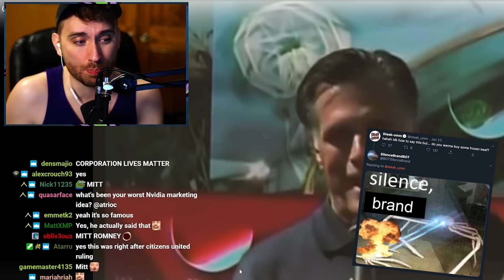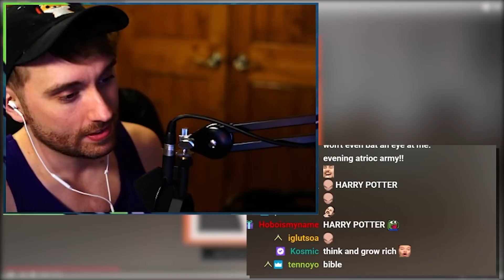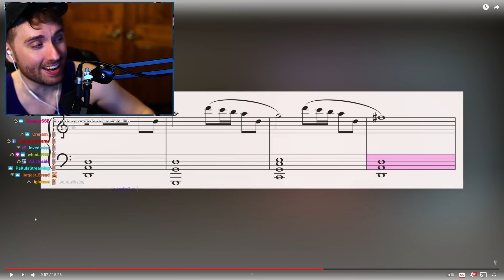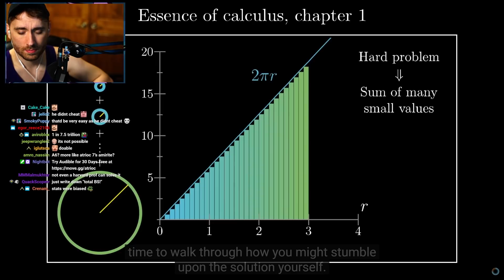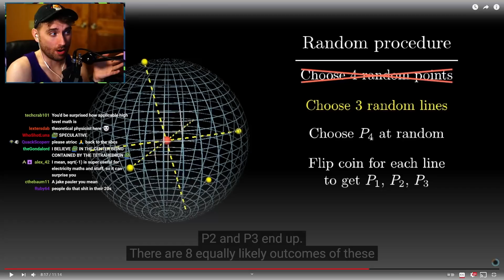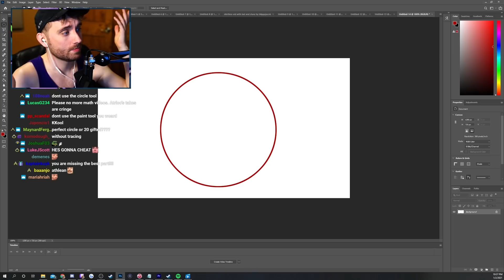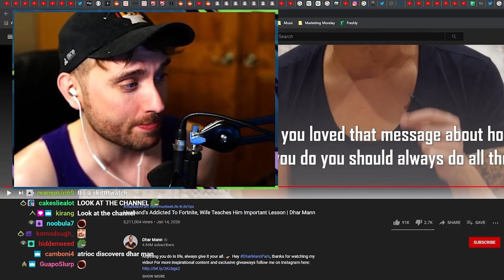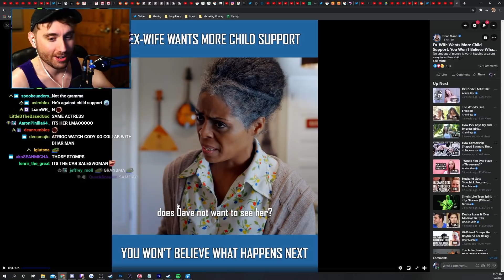The Art of Selling Out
Get Smarter on Saturdays with this one weird trick.